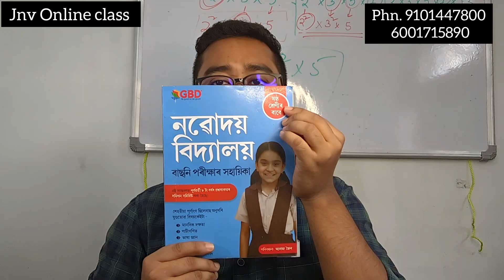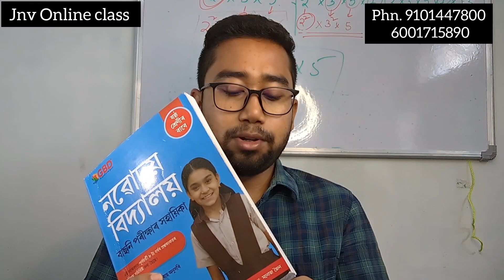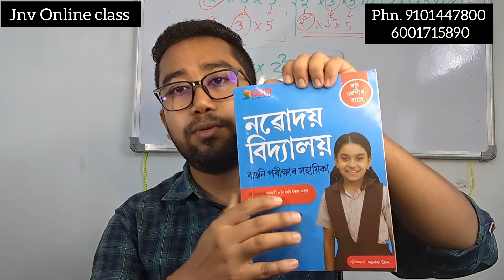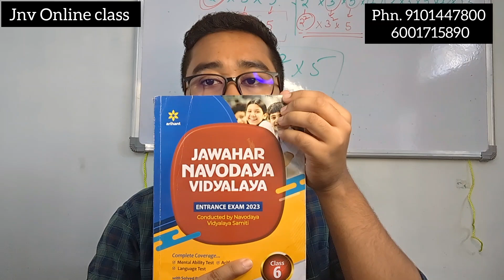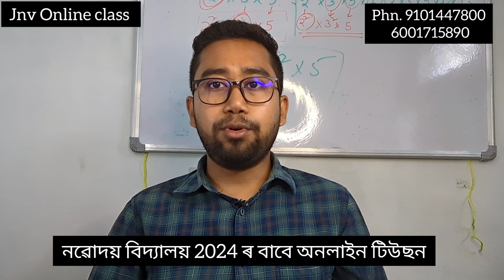নবোদয় পৰীক্ষাৰ কাৰণে কোনখন কিতাপ পঢ়িব লাগিব || Best Book for Jnv Exam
Navodaya vidyalaya Online class